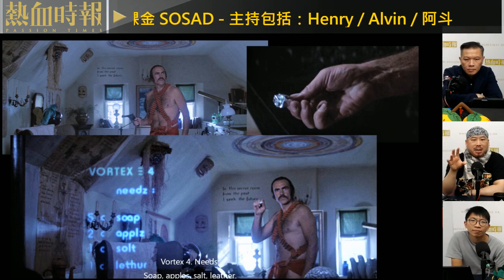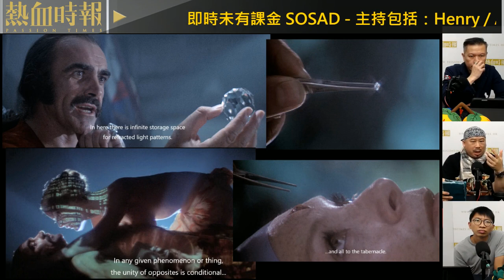【國立大台 ep 1739】49年前驚世預言邪典電影《Zardoz》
【國立大台】第1744集：
《路人超能100》面對成長階段 克服過往錯失 / 《The Bad Batch 》 第二季 真星戰世界觀再現螢幕 / 49年前驚世預言邪典電影《Zardoz》 / 《Trese》菲律賓馬小玲帶出當地神鬼傳奇

主持：Henry、Alvin、阿斗